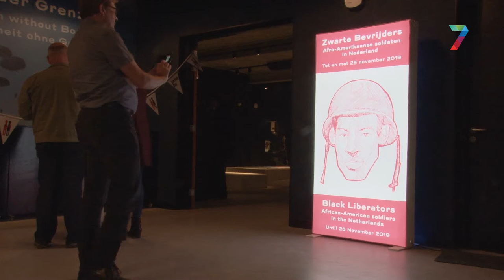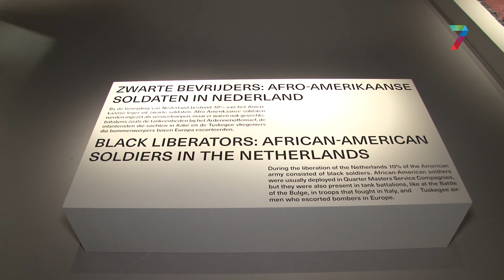Expositie 'Zwarte Bevrijders': "Mooi dat hier aandacht voor is"